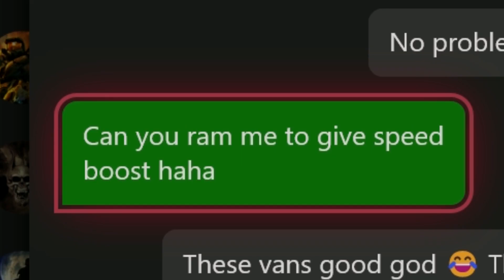Friend asks for a speed boost. Bad idea. Almost. XD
A friend of mine is doing a MC Sell mission and asks me to give him a boost in speed. Turns out it was almost a bad idea XD

If you have any questions, or have any suggestions regarding future content, please feel free to submit them in the comments below!